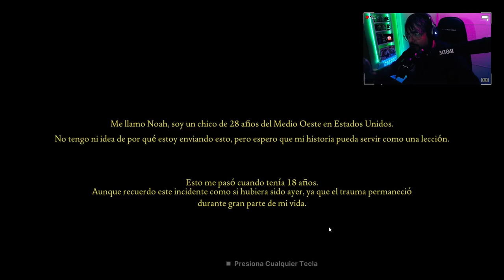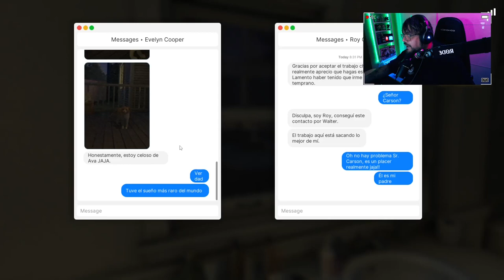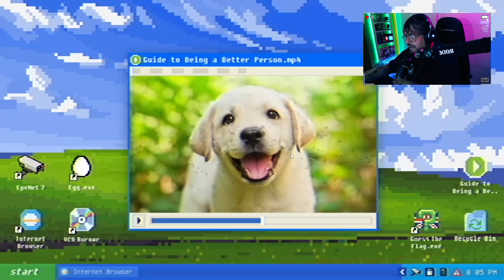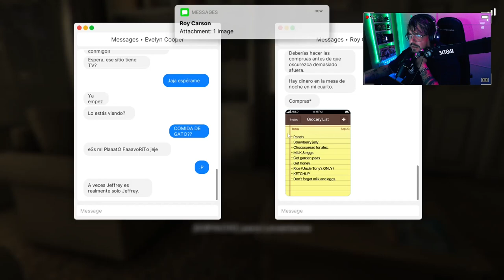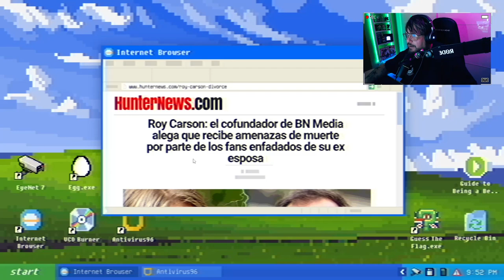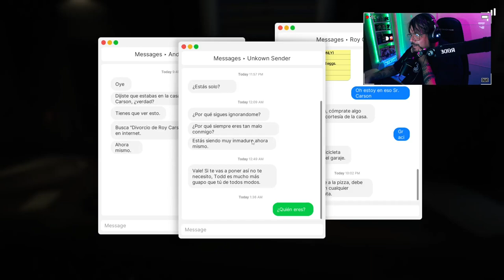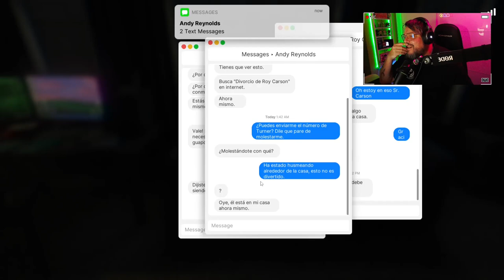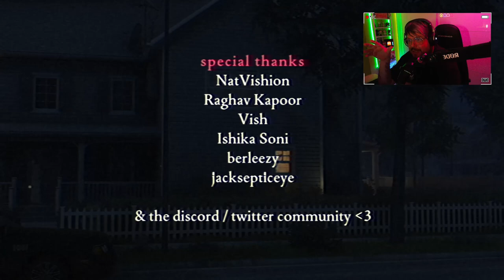Fears to Fathom: Carson House (ep.3): ¡Qué bonito es el amor!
Fears to Fathom es un juego desarrollado por Rayll y dotado de episodios de terror psicológico. Cada uno de ellos revela una breve historia narrada por aquellos que sobrevivieron. Asimismo, cuenta con una estética inspirada en las películas VHS y los gráficos fotorrealistas, por su parte, contribuyen a generar tensión.

En este episodio nos ponemos en la piel de Noah Baker, un estudiante de secundaria de 18 años, experimenta inquietantes sucesos mientras cuida la casa de una figura de los medios de comunicación, sin saber lo que estaba a punto de ocurrir esa noche.